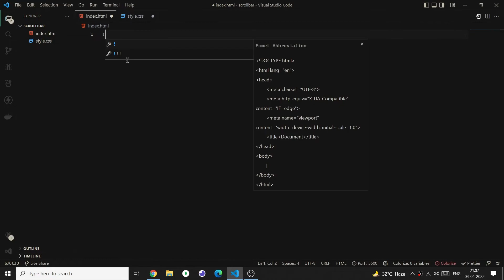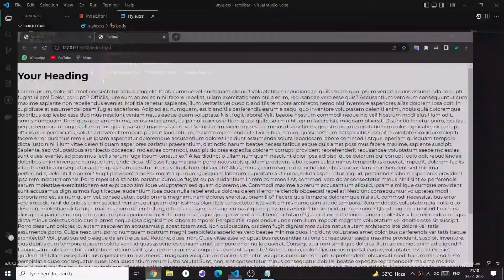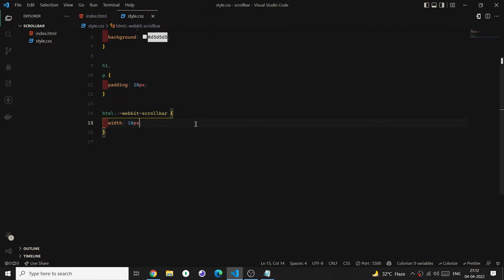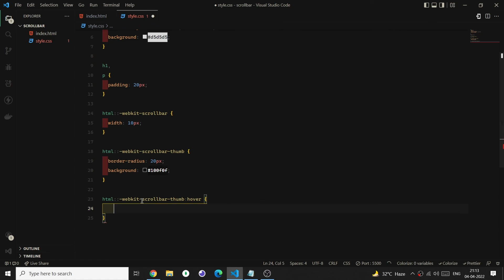How To Create Custom Scrollbar In CSS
Scrollbars are one of those things that normally you never change, but when you try to make a dark-themed site or if you want to do something unique then they become a huge pain to deal with especially cross-browser. In this video, I will show you how to really easily how use CSS to create custom styles for your scrollbar that will work across all browsers.